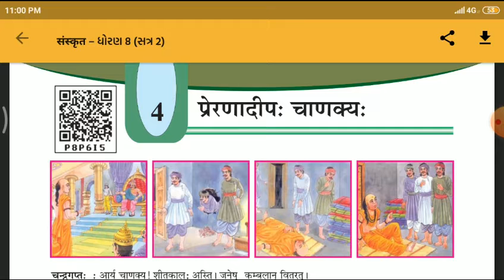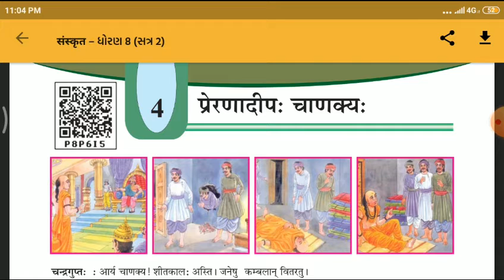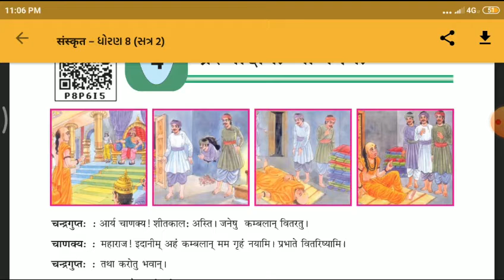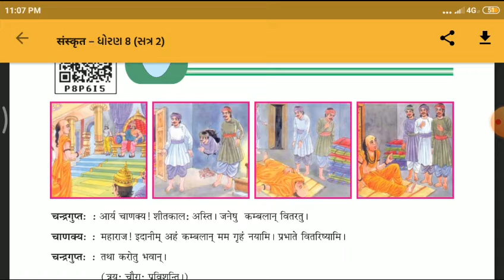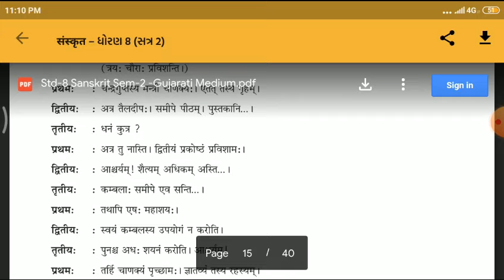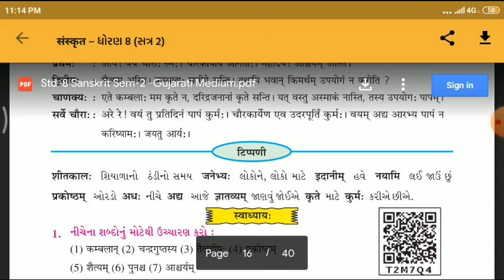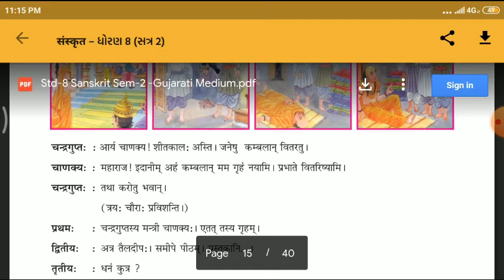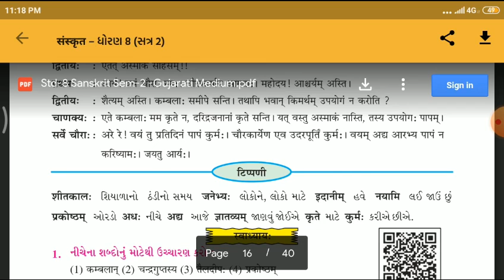STANDARD:- 8 / SUBJECT:- SANSKRIT (SEM:- 2 / CHAPTER:- 4)